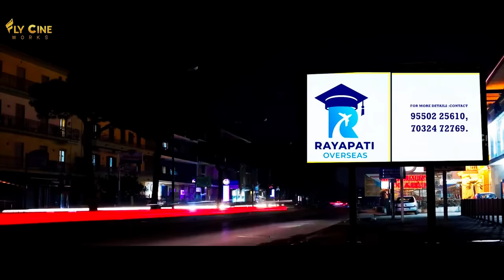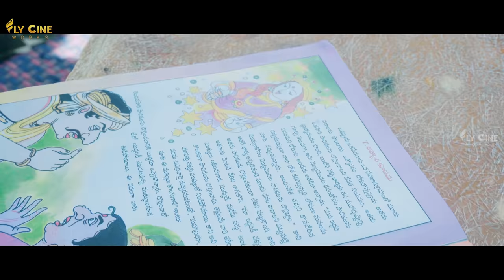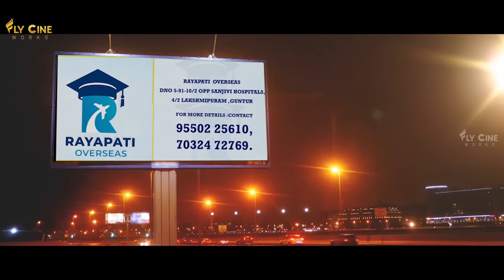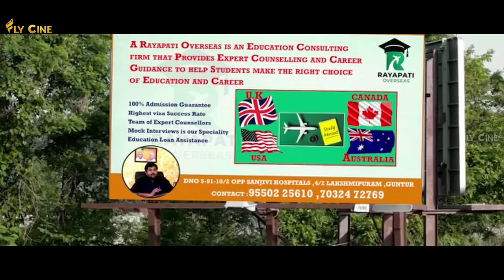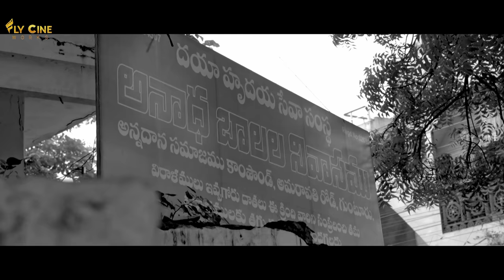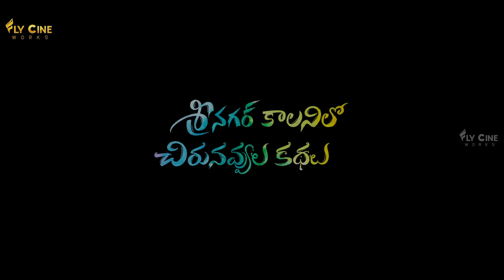Srinagar colony lo chirunavvula Kadhalu || Directed by S.Nagaudaykiran